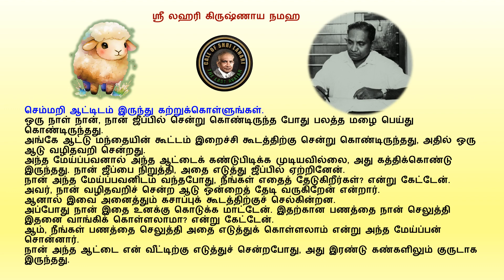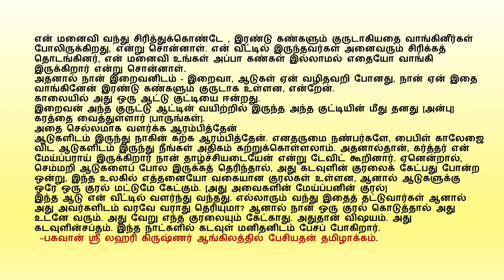செம்மறி ஆட்டிடம் இருந்து கற்றுக்கொள்ளுங்கள்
குறிப்பு: பகவான் ஸ்ரீ லஹரி கிருஷ்ணர் ஆங்கிலத்தில் பேசியதன் தமிழாக்கம்.
அனைத்து துதி, கன, மகிமையும், பகவான் ஸ்ரீ லஹரி கிருஷ்ணருக்கே செலுத்துகிறேன்.
ஸ்ரீ லஹரி ஓம்! தத்! சத்!
பகவான் ஸ்ரீ லஹரி கிருஷ்ணா 1969 முதல் 1989 வரை இருபது ஆண்டுகளாக தனது மதிப்புமிக்க செய்திகளை வழங்கியுள்ளார். இந்தச் செய்திகள் பகவான் ஸ்ரீ லஹரி கிருஷ்ணாவின் மூன்றாவது மகனான சகோதரர் தேவதயவு லாறியால் ஆடியோ மற்றும் வீடியோ வடிவங்களில் பதிவு செய்யப்பட்டன.
ஸ்ரீ லஹரி கிருஷ்ணாய நமஹ.
எனது Youtube url:
Call of Shri Lahari
இந்த Podcast லிங்குகளில் பகவான் ஸ்ரீ லஹரி கிருஷ்ணரின் செய்திகளைக் கேட்கலாம்.

மேலும் விவரங்களுக்கு:
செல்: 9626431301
லஹரி நகர்,
அஞ்சல் பெட்டி எண்: 452,
காந்திநகர் P.O.
திருநெல்வேலி - 627008
தென் இந்தியா.

பாபு ராம்
குகட்பல்லி, ஹைதராபாத் தென் இந்தியா.